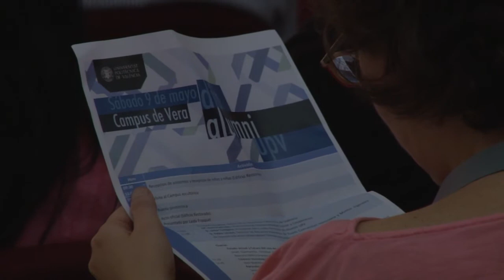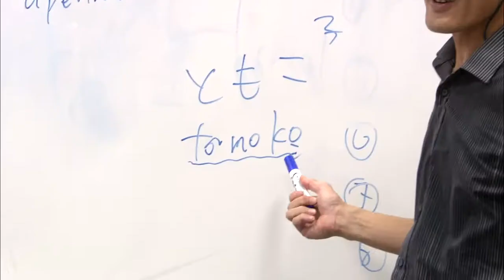Noticia @UPVTV: Día Alumni UPV [11-05-2015]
Más de 200 antiguos alumnos de la UPV disfrutaron el sábado del primer Día Alumni. Una jornada en la que, entre otras cosas, se celebraron charlas, una exhibición de drones, monólogos a cargo del cómico Álex Martínez, talleres infantiles y visitas guiadas al campus escultórico.

Alumnos, titulados, profesores y personal de administración y servicios participaron en las actividades. El objetivo ha sido reunir a las personas que sienten una vinculación con la Universitat Politècnica de València para reforzar los lazos entre ellos.

En el año 2010 se creó la Oficina del Titulado que, poco después, se transformó en el servicio Alumni UPV. En la actualidad, la red cuenta con casi 8.000 miembros que tienen acceso a multitud de beneficios: desde el préstamo de libros en las bibliotecas, cuota de socio reducida de deportes, descuentos en los cursos de idiomas y en las actividades de la Escola d’Estiu o formación a emprendedores.

La red de Alumni UPV busca ahora extenderse internacionalmente. Algunas ciudades de diferentes partes del mundo ya han celebrado encuentros de antiguos alumnos de la Universitat Politècnica de València.

Durante la celebración de la jornada se inauguraron además las nuevas instalaciones de Alumni, ubicadas cerca del edificio de Rectorado, y se dio a conocer la nueva web del servicio